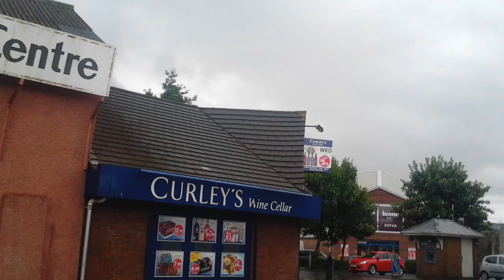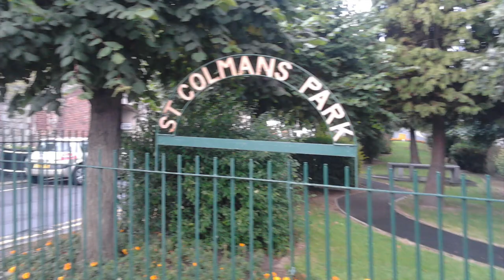A visit to Newry City in 2014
A slideshow of photos I took during my first visit to Newry City on Monday 18th August 2014.

Newry City (Irish: An Iúraigh) is a city in Ulster in Ireland. It is located mainly in County Down with part of the west of Newry City located in County Armagh. The River Clanrye, which runs through the city, forms the historic border between County Armagh and County Down. Newry is 34 miles (55 km) from Belfast and 67 miles (108 km) from Dublin. Newry (together with Bessbrook) had a population of 29,946 at the 2011 Census. Newry along with Downpatrick are the joint district towns of the Newry, Mourne and Down District Council. Newry is located east of the Dublin-Belfast railway line and A1 Dublin-Belfast Dual Carriageway. The present Newry Railway Station opened in 2009 and replaced the older station at the same site. The station is in Bessbrook and first opened in 1855. The railway line at Newry goes over the Craigmore Viaduct.
Newry is the Cathedral town of the Diocese of Dromore. The Cathedral of SS. Patrick and Colman on Hill Street was built in 1829 at a cost of £8,000. The structure, which consists of local granite, was designed and built by Thomas Duff.
Saint Patrick's Church of Ireland was built in 1578 on the instructions of Nicholas Bagenal, who was granted the monastery lands by Edward VI, and is considered to be the first Protestant church in Ireland.
The Newry Canal opened in 1742. It is the oldest Canal in Ireland or Britain and when functioning as an inland transport waterway, it ran for 18 miles to Lough Neagh. In 1777, Newry was ranked the fourth largest port in Ireland. Some surviving 18th and 19th century warehouses still line the canal, and now many houses, shops and restaurants.
Newry is home to Páirc Esler which is the county grounds for Down GAA.